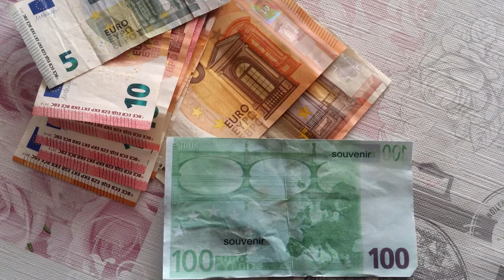Prozor stare majke-Harmunika - Alfa band Live 10-2020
Preuzmite .mp3 sa naših službenih stranica na bilo koji uređaj i slušajte, dijelite, kopirajte!!!

Pjesme za svačije uši, feštu, gorice, momačku, koline itd...
ALFA BAND Varaždin